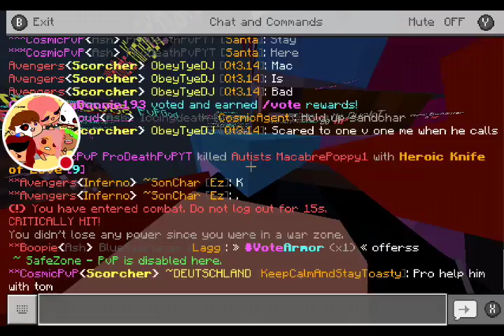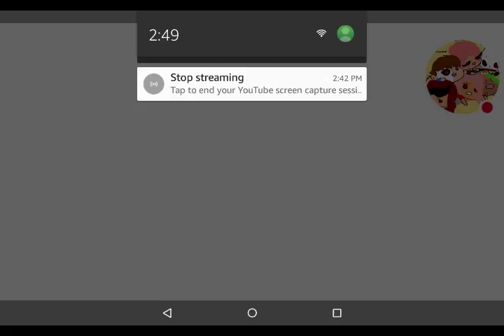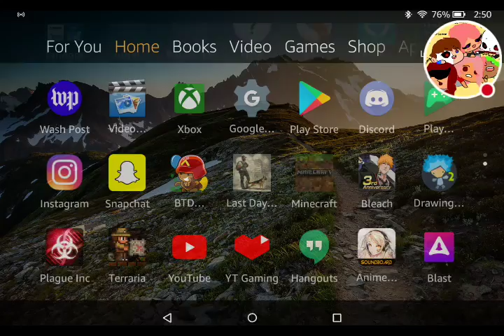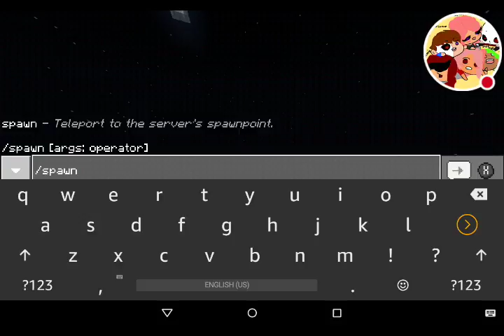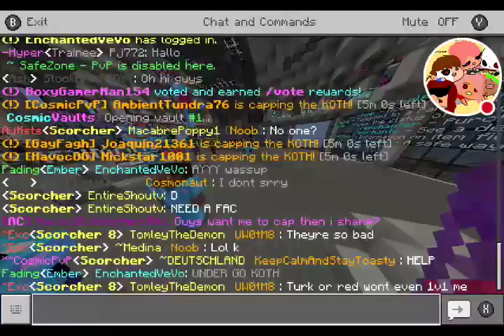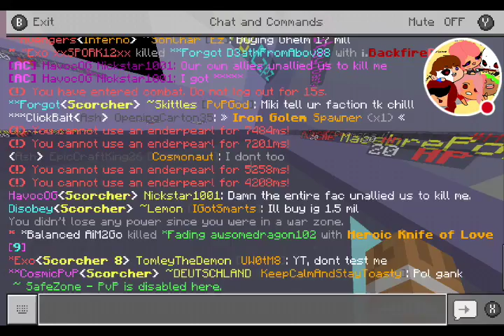CosmicPE | #3 Koth Bois | [Beta] Lava Planet